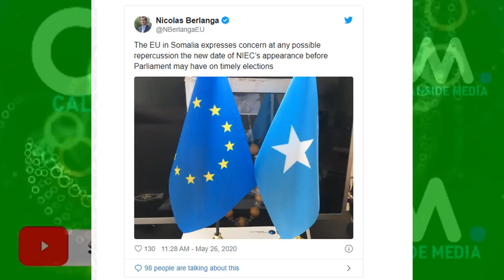DEG DEG Khilaaf Xoogan Dagaalka Dorashada Hanjabaadyo isa soo Taraya hadii uu Farmajo Kororsi Sameyo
DEG DEG Khilaaf Xoogan Dagaalka Dorashada Hanjabaadyo isa soo Taraya hadii uu Farmajo Kororsi Sameyo siyaasada somaliya oo hwada mareyso xiisad cusub iyo hanjabaadyo